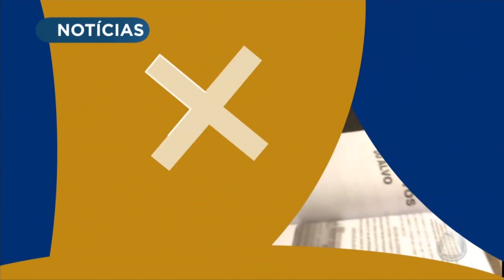Acompanhe mais notícias de Sergipe- Jornal do Estado